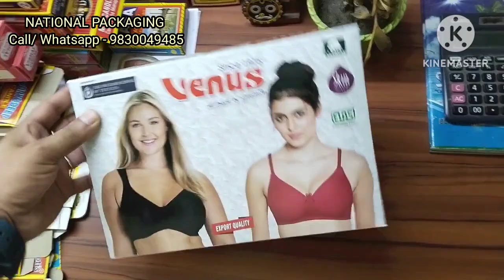Manufacturer Kolkata | NATIONAL PACKAGING | 9830049485✨LOW PRICE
NATIONAL PACKAGING 📦

 সকল প্রকার বক্স,লেভেল,স্টিকার প্রস্তুতকারক।

All kinds of printed and corrugated box label sticker manufacturer and genaral order supplier.

Address - 66/1A Baithakkhana Road, Kolkata -700009 ( Near Carmeical hostel)

👉 Sunday close